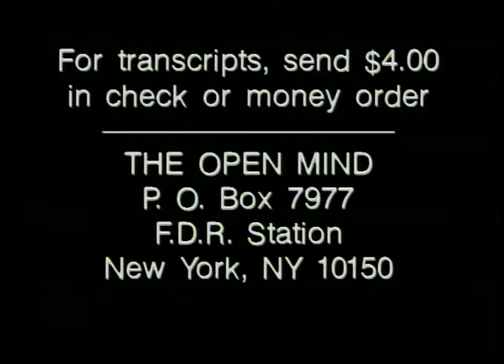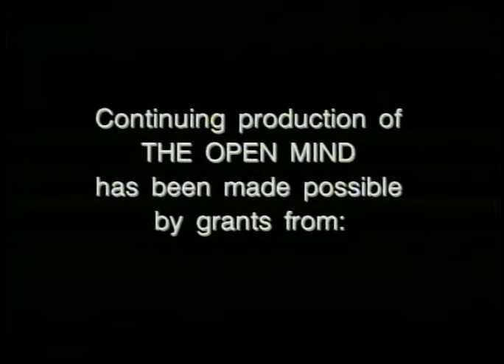The Open Mind: Tell Me A Story: In 60 Minutes, Part 2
In this edition, Don Hewitt talks about his book, which talks about the “ins and outs” of the mega news program 60 Minutes.

(Taped 5-22-01)